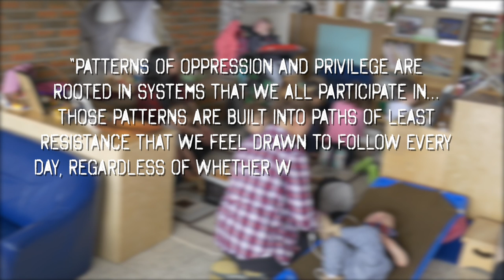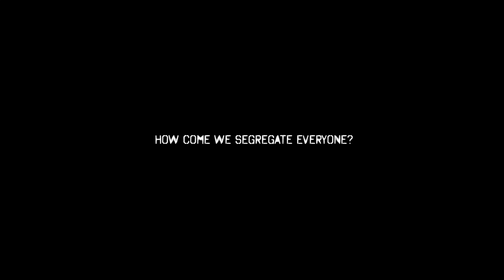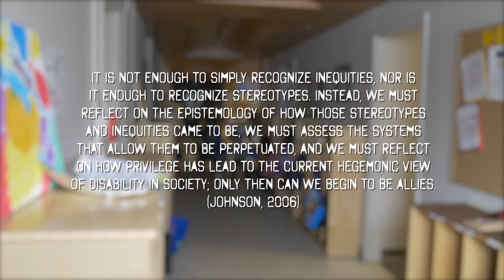Hegemonic Construction of Disability in Society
Kin 420 Final Project by Todd Jones and Brooke Pachal
References
Johnson, A. (2006). Privilege, power, and difference. Boston, MA. McGraw-Hill.
Kendall, F. (2002). Understanding White Privilege.
Pettitt, J. (2008). Social justice: When diversity isn’t enough. Perspectives. A Publication for members of the Association of Fraternity Advisors (AFA). Spring 2008, pp. 12-13.
Pfeiffer, D. (2002). The philosophical foundations of disability studies. Disabilities Studies
Quarterly, 22(2), 3-23.
Hope's home footage. Jones, T. (Director). (2017).[Video/DVD]
Ted Talks. (2014). Stella young: I'm not your inspiration thank you very much.